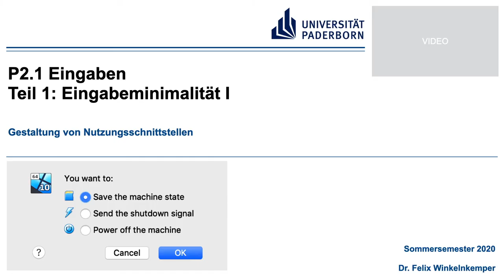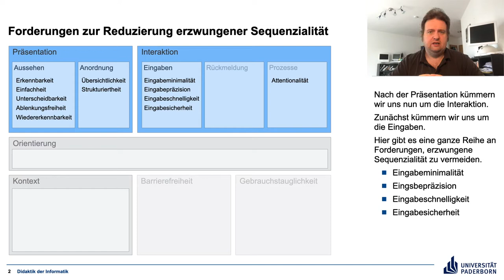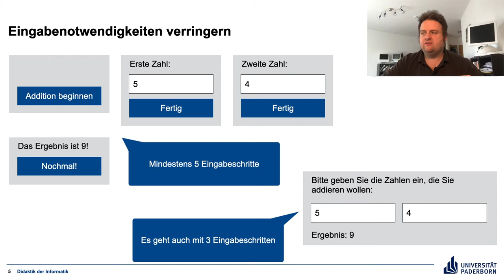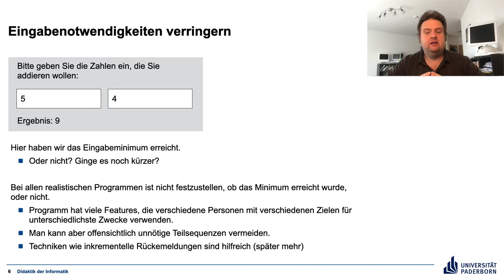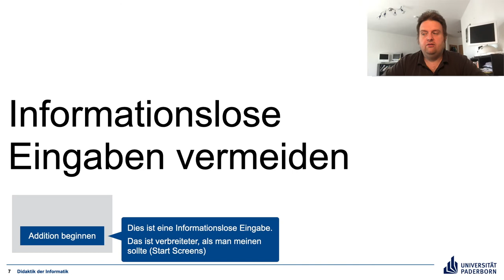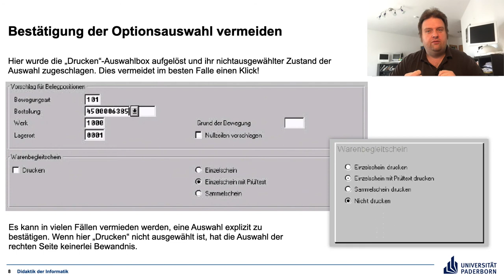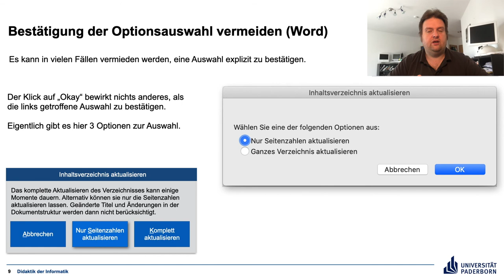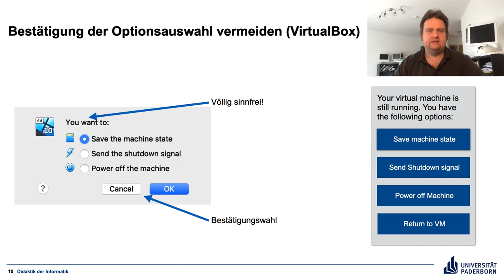Gestaltung von Nutzungsschnittstellen P2.1 Teil 1 Eingabeminimalität I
Eingabenotwendigkeiten verringern, Informationslose Eingaben vermeiden, Wahrscheinlichkeit der Eingabenotwendigkeiten verringern, Optionen einschränken, Anschlusshandlungen erleichtern, Interaktion Potenziale nutzen